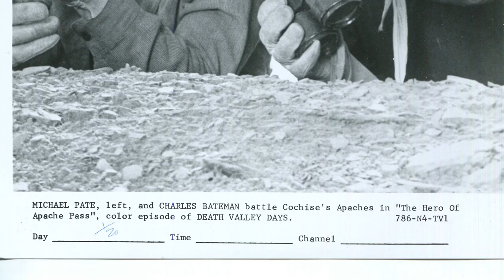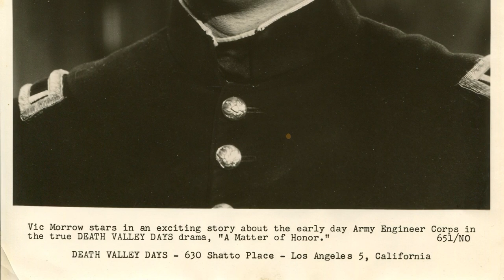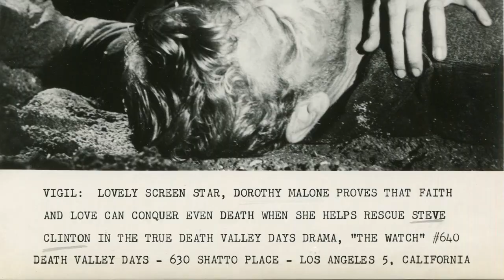The Messed Up Things In Death Valley Days TV Series No One Talks About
Stanley Andrews as Old Ranger
Robert Taylor as Self - Host
Ronald Reagan as Self - Host
Dale Robertson as Self - Host
John Pickard as Baldy Johnson
Don Haggerty as Aaron
Michael Vallon as Jake
Gregg Barton as Abner Bell
Roy Engel as Brigadier General Kearny
Gregg Palmer as Andrew Clayton
Patrick O'Moore as Abbot
Chick Sheridan as Townsman
Rusty Wescoatt as Pete
Hank Patterson as Abe
Michael Keep as Alonso
Ken Mayer as Sheriff
Phil Schumacher as Townsman
Hal Baylor as Ben Poole
James Seay as Alex McSween
Paul Sorensen as Bailey
Harry Lauter as Asa Bennett
Raymond Guth as Al Britt
Richard Schuyler as Big Elk
Jim Davis as William Lewis Manley
Lane Bradford as Avenger
I. Stanford Jolley as Bart Taylor
Tyler McVey as Carl Duey
Guy Wilkerson as Boston
Michael Hinn as Abraham
Fred Graham as Alfred Sherwood
Bill Zuckert as Sheriff
Earl Parker as Townsman
Al Haskell as Townsman
Lisa Gaye as Delores
Jack O'Shea as Barfly
Duane Grey as Bill Snyder
Bing Russell as Ed Harper
Robert Anderson as Ab Cotterman
William Schallert as Albert Johnson
Valentin de Vargas as Black Foot
Don Megowan as Abel Green
Dub Taylor as Baldy
Hal Smith as Auctioneer
Britt Lomond as Baron von Alden
John Clarke as Bill Crawford
Perry Cook as Al Schieffelin
Denver Pyle as Art Crowley
Dick Simmons as Ben Frazier
Roy Barcroft as Captain Shaw
Tristram Coffin as Captain Loren Phillips